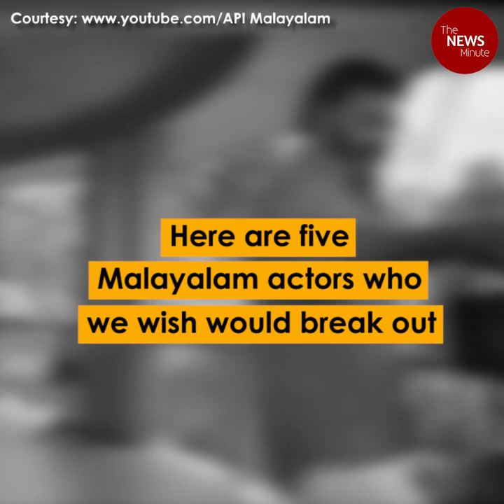5 Malayalam actors who need to stop getting typecast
These are talented actors but we wish they'd stop being so predictable in every film. Based on an article by fullpicture.in.